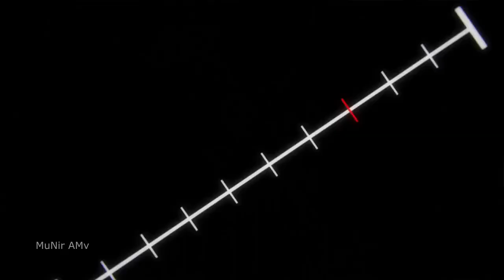Jujutsu Kaisen「AMV」Don't Feed The Dark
Reposte -_-
 Anime : Jujutsu Kaisen
Type: TV
Episodes: 24
Status: Finished Airing
Aired: Oct 3, 2020 to Mar 27, 2021
Premiered: Fall 2020
Producers: Mainichi Broadcasting System, TOHO animation, Shueisha, dugout, Sumzap
Licensors: VIZ Media
Studios: MAPPA
Source: Manga
Genres: Action, Award Winning, Fantasy
Theme: School
Demographic: Shounen
 Watch in HD 1080p!